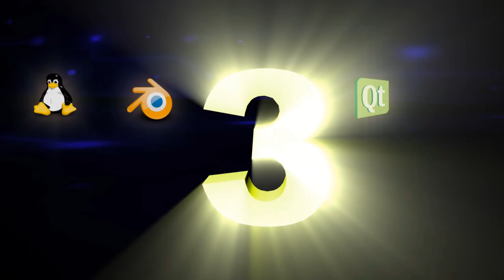5 reasons to use python programming in vfx pipeline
In this video i will show you 5 reasons to use python programming language in Visual Effects Production pipeline.
VFX Pipeline YouTube Channel and its content is copyright of Rajiv Sharma.
Any redistribution or reproduction of part or all of the contents in any form is prohibited.